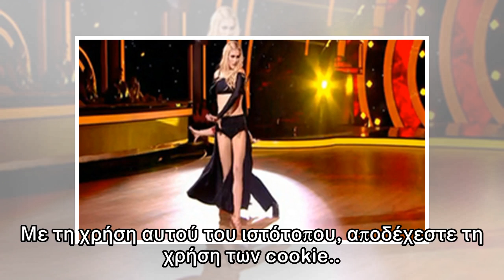DWTS 6: Όρμησε στην σκηνή ο γιος της Πηλιάκη και δεν ήθελε να φύγει!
Newsbomb.gr Ο Μανώλης Χανταμπάκης έκλεψε την παράσταση στο Dancing with the stars! Όρμησε στο πλατό και δεν έφευγε με… τίποτα. Βρισκόταν στο κοινό μαζί με τον πατέρα του, Στέλιο Χανταμπάκη και παρακολ...